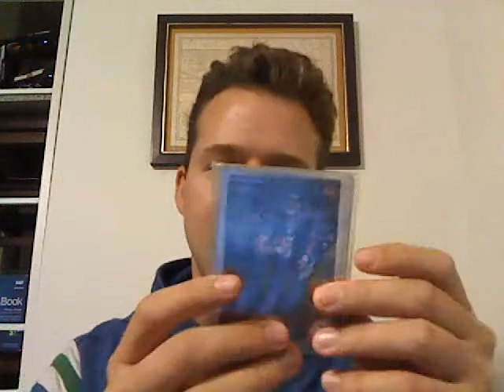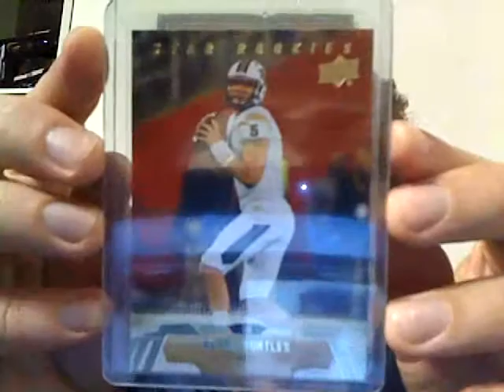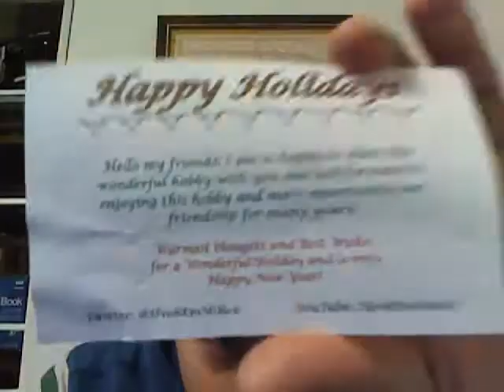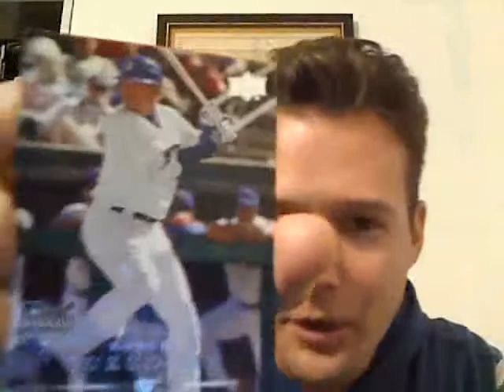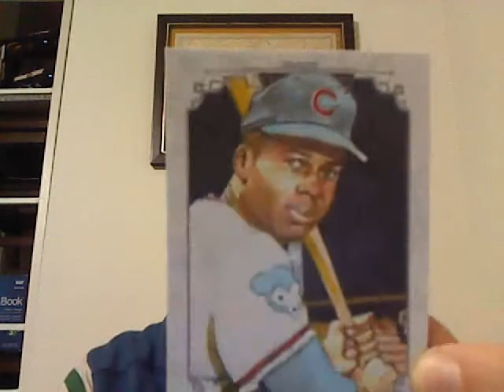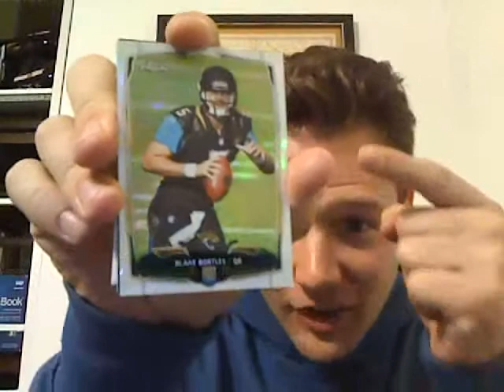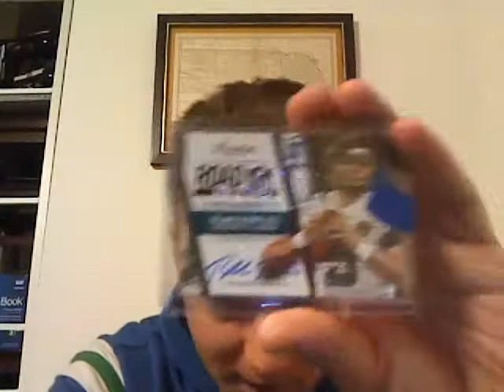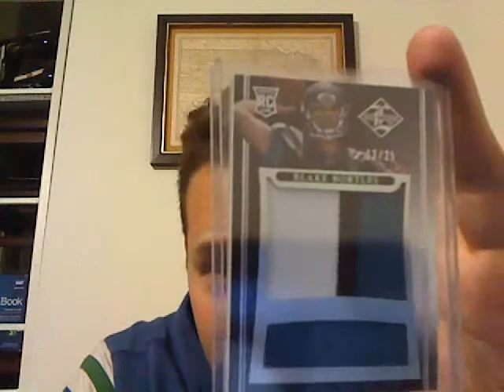Ivan opens a Christmas Mail Day from CollectFam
Merry Christmas and Happy New Year!  I had 4 packages from collectors sent to me that I hadn't opened yet, so I decided to do a video and see what surprises there were!  Ya'll know I collect Cubs, Kris Bryant, and Blake Bortles among others.  Watch the video to see what awesome things were inside!

Thanks so much to twitter followers @6000ftw, @jasonw757, @badbrad1987 & @HookEmMikeE for the amazing care packages.